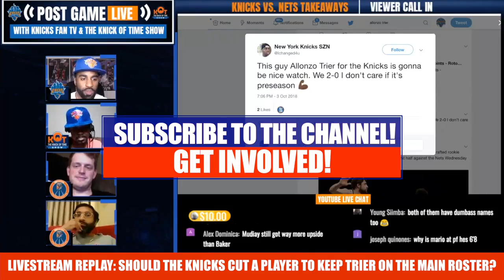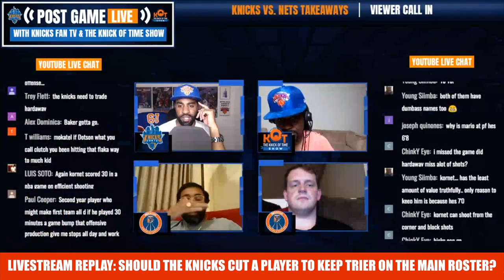If The New York Knicks Sign Allonzo Trier, Who Will Be Cut?!| Knicks Post Game Live Replay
If the New York Knicks sign Allonzo Trier to the main roster, who will they cut?  A replay from last night's Knicks Post Game Livestream.

New York Knicks News: In an ideal world, David Fizdale wants the Knicks to be a team that shares the ball unselfishly and quickly, not holding the ball and quickly moving it to the next man -- a one-second rule to make a move or move it on. But there is one exception.

It’s not lottery pick Kevin Knox, not the top returning scorer, Tim Hardaway Jr., and maybe not even Kristaps Porzingis when he returns from his knee rehabilitation. It’s undrafted rookie Allonzo Trier, and in the first two preseason games he’s rewarded the faith of his coach.

After scoring 13 points off the bench in the preseason opener, Trier poured in 20 first-half points Wednesday night, finishing with a game-high 25 points in 26 minutes as the Knicks beat the Nets, 107-102, at Barclays Center.

“That rule is gone out of the door for Zo,” Fizdale said. “They call him Iso Zo. I’m going to let the kid be who he is. Some kids are just naturals. He’s a natural scorer. I’m smart enough to know when to stay out of the way.”

Trier said: “Let’s not say it doesn’t apply to me, but he gave me a little more leeway to use my abilities to help this team, and I just try to do that to the best of my ability. I’m still figuring out ways to do that and fitting in with the team, so taking advantage of that, but not overdoing it.”

Whether that’s enough to find a spot for Trier on the roster is the more complicated question. Trier signed a two-way deal with the Knicks and they have 15 guaranteed contracts, a full complement of roster spots.

While the plan may call for Trier to play at Westchester in the G-League to start the season with a crowd of guard [s on the roster, the Knicks could squeeze him in with Joakim Noah taking one of those roster spots right now. With the two-way deal Trier can spend 45 days with the NBA squad before the Knicks would have to open up a roster spot to keep him.

“He’s got a real spirit for the game,” Fizdale said. “The kid really puts in a lot of time. Maybe the most of the team, to be honest with you. The kid comes back at night most nights. But we’ve got a lot of those guys. It’s hard to say. But he really is a competitor. That’s the one thing about him. He fears nothing. He’s starting to show that it’s rational to think that way.” [via Steve Popper, Newsday]